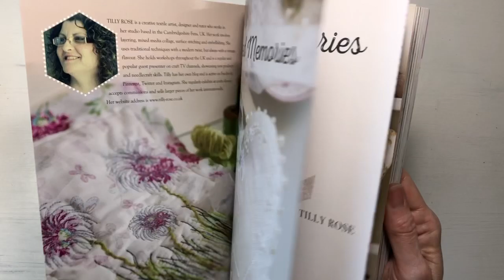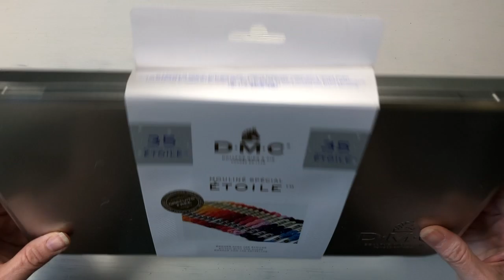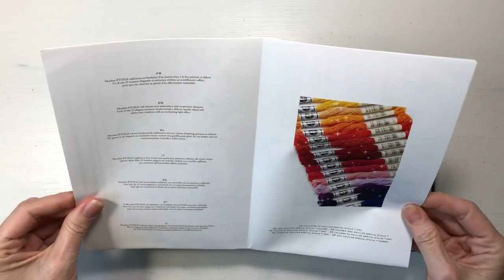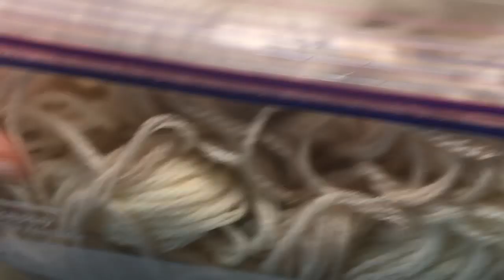Stitching while sheltered in place: Catching up & freeform stitching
A quick review of what I've made over the last couple of weeks and chatting while working on moving a stitching project to a new base fabric.

DMC Etoile embroidery thread collectors tin
Stitched Memories by Tilly rose